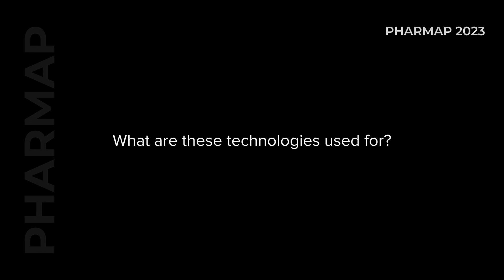Nissha Europe | Yoshihiro Nii | PHARMAP 2023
On June 12-13, PHARMAP 2023 welcomed 300+ pharma leaders from STADA, Janssen (Johnson & Johnson), Merck, Bayer, Acino Contract Manufacturing, Les Laboratoires Servier, and many more, in the charming old city of Geneva to network, build new partnerships and discuss the latest advancements accelerating innovation in the pharma manufacturing and packaging.

Join us in Amsterdam on April 22-23, 2024 - the registration for the next edition of PHARMAP is already open